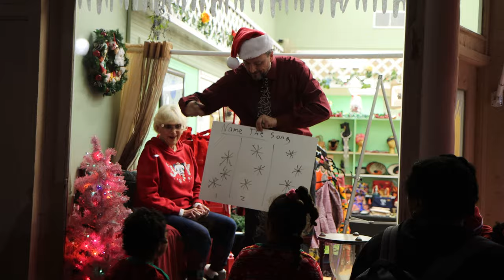Living Windows Highlights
Thank you to all who came out to the Living Windows at Independence Square! Here is a look at the highlights of all of the fun that took place during this joyous tradition. 🪟❄️